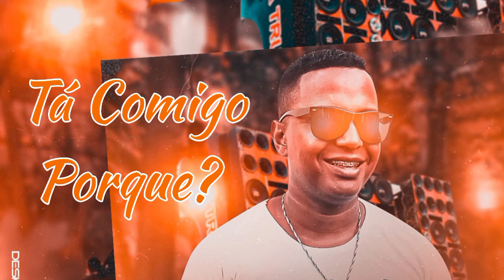Tá Comigo Porque?